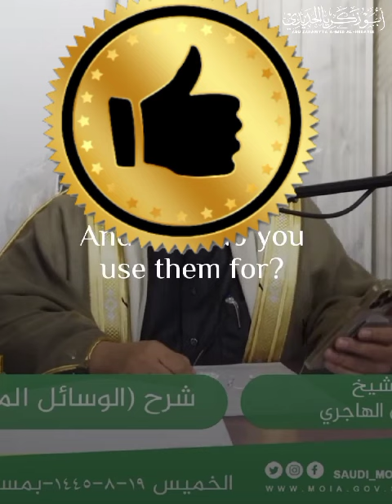Smartphones!Not Smart enough - Shaykh Muhammad Ramzan Al-Hajiri حفظه الله